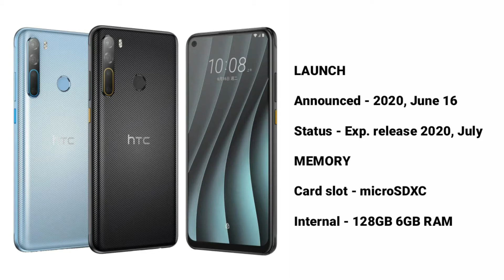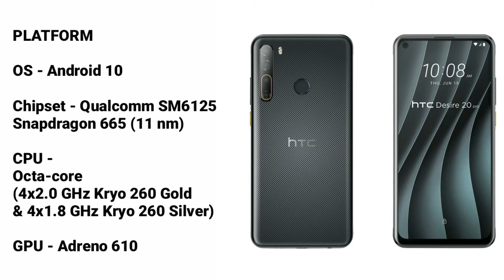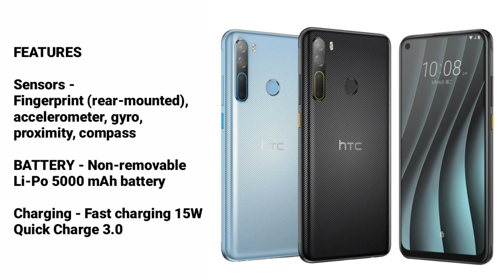HTC Desire 20 Pro//2020//Full Specs & Price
HTC Desire 20 Pro is powered by a Qualcomm SM6125 Snapdragon 665 (11 nm) CPU processor with 128GB 6GB RAM.
The device also has a 6.5-inch IPS LCD capacitive touchscreen (1080 x 2340 pixels, 396 ppi) display.
It has a Quad: 48 MP, f/1.8, 26mm (wide), 1/2.0", 0.8µm, PDAF + 8 MP, f/2.2, 118˚ (ultrawide), 1/4.0", 1.12µm + 2 MP, f/2.4, (macro) + 2MP rear camera and supports Wifi, NFC, GPS, 3G and 4G LTE.
It packs in a Non-removable Li-Po 5000 mAh battery at 9.4mm device thickness and weight 201g, running on Android 10.